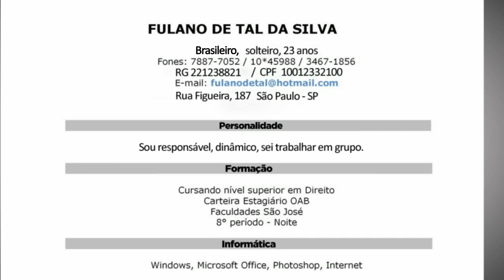Viver de Arte - Pé na Rua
A dica de hoje é como fazer um currículo.